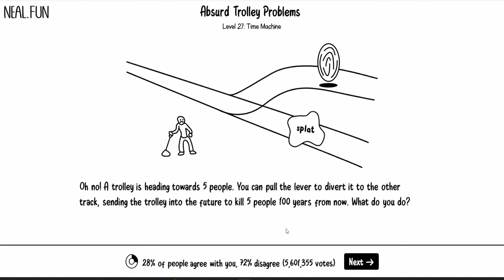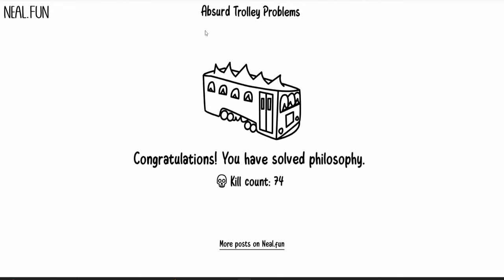Doing Absurd Trolley Problems